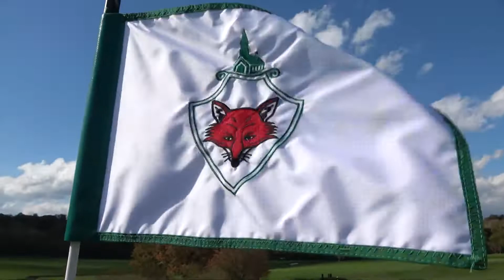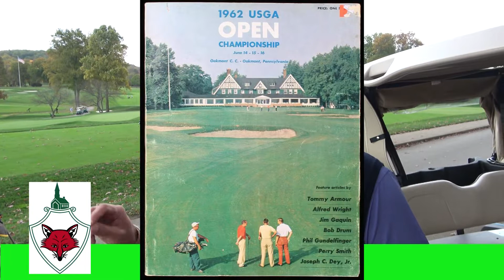FOX CHAPEL GC PITTSBURGH, PA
Golfin' Around is hosted & produced by Randy Tantlinger
Golfin' Around is broadcast on MASN Sports Net TV-Mid Atlantic.
Golfin' Around is hosted and produced by Randy Tantlinger. Golfin' Around has been producing golf tv, radio and magazine content since 1996